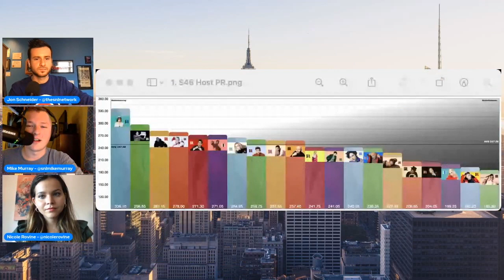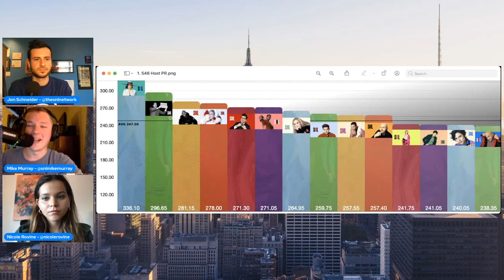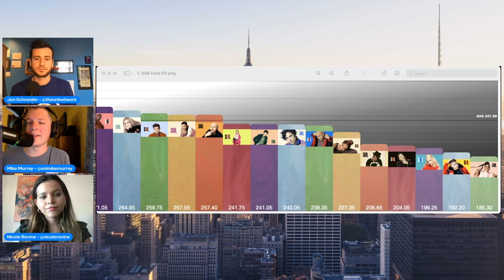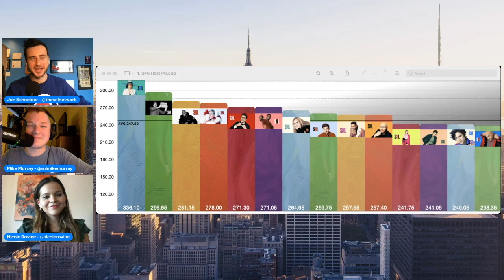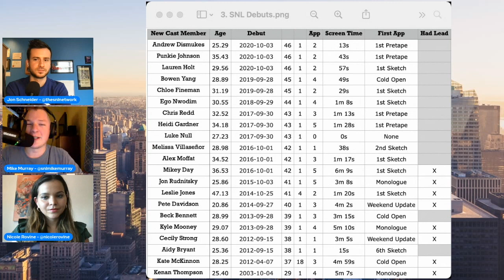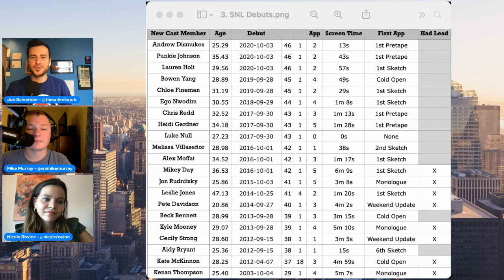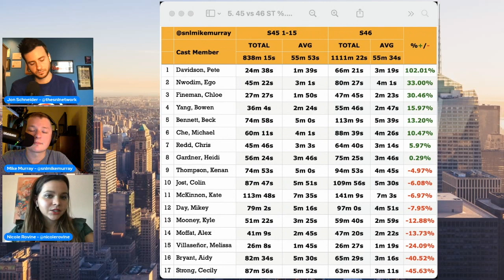SNL By The Numbers - S47 Preseason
Let's get statistical! Season 47 is only a few days away and we are here to tell you all the numbers and statistics you need to know before we start the season. Jon Schneider (@jonschneider24), stats guru Mike Murray (@SNLMikeMurray), and Nicole Rovine (@nicolerovine) join us to break it all down in this special preseason edition of SNL By The Numbers!
Welcome to the official SNL Network YouTube channel, where you will see our weekly roundtables discussing all things Saturday Night Live!

Podcast hosts, journalists that cover the show, and superfans will look back at the entire history of Saturday Night Live and talk about how the legacy of Season 47 compares to all eras of the show.